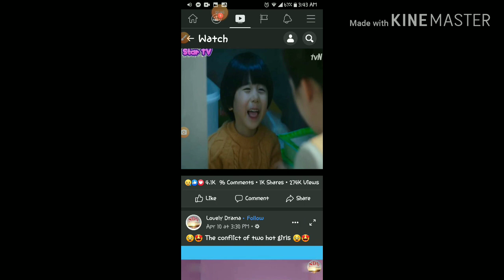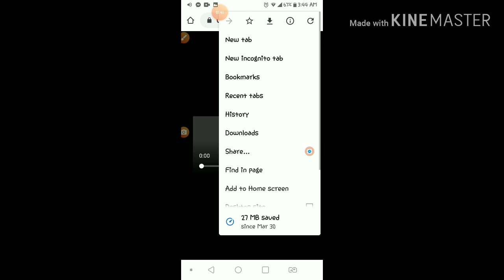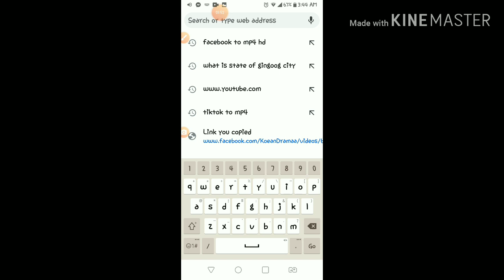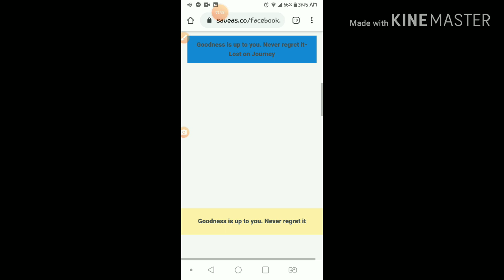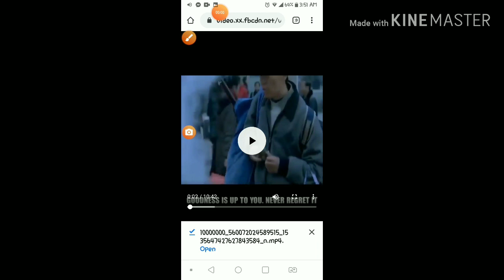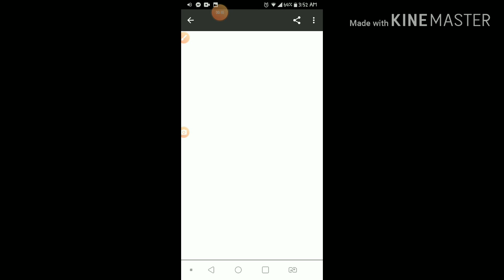paano manuod ng movie ng libre kahit wala kang internate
Etong video na eto ay rekwes ng aking kaibigan paano daw akong nakakapagdownload ng video galing sa facebook..so guys panuorin nyo lang po hangahuli para may ediya na ren kayo kung paano magdownload ng video sa facebook..